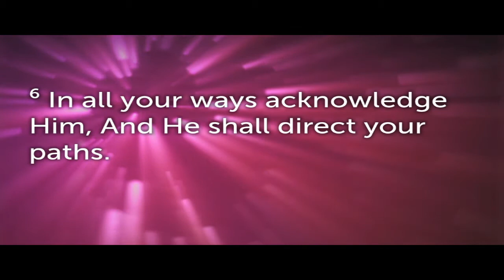God's Will Wednesday Night Humpday Healing 10/13/2021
Gods Will Christian Fellowship
3109 Thomas Lane Jeffersontown, Kentucky 40299
Pastor Yusef Chandler Westbrooks Sr.